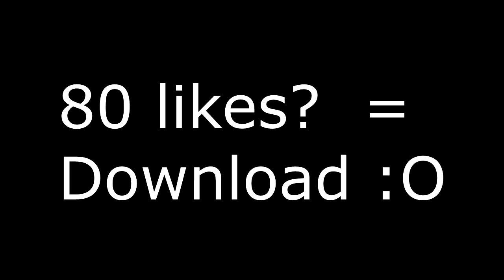Packs Of the week #001